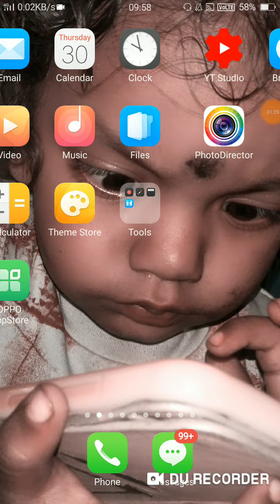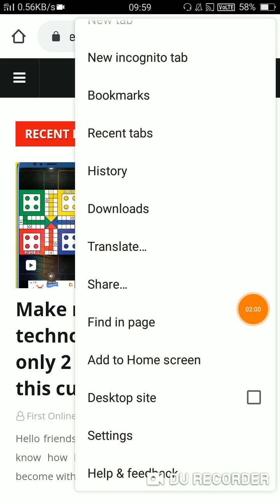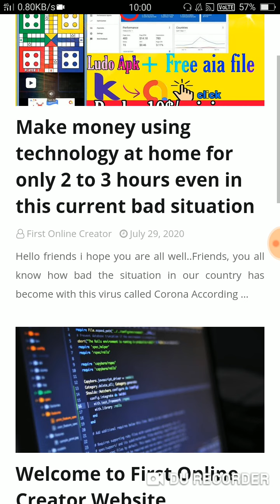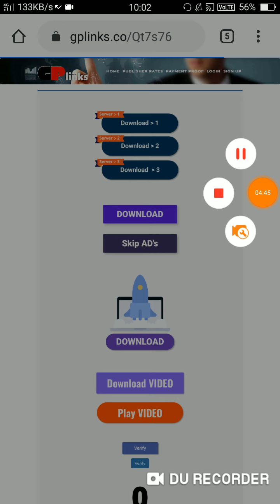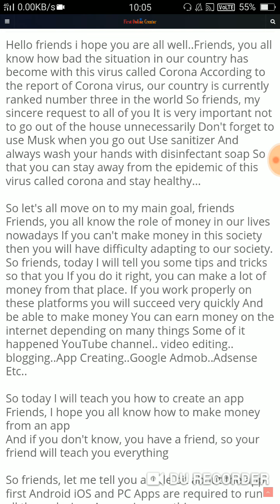🔥 First Online Creator Website|| All aia file free & Paid. Android source code free & Paid...🔥🔥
🔍Tags🔎